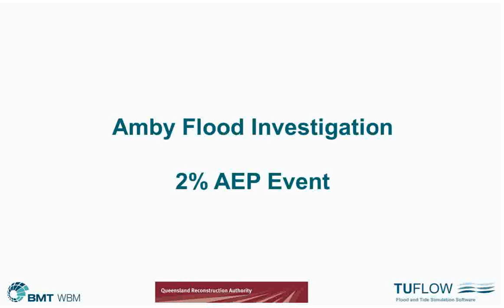Amby Animation Aep2pct 1